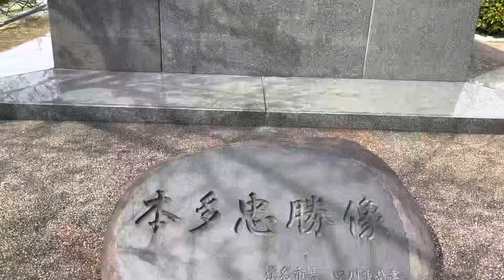Japanese Cherry blossom or sakura ￼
ang ganda guy’s  kaso hindi pa gaanong Blooming￼ baka Next week￼ pa siguro mas Beautiful￼ ang mga bulaklak ￼